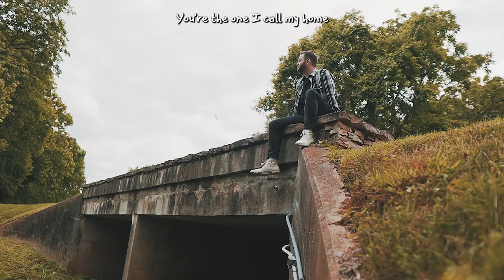Chaz Mazzota - You're the One (Lyric Video)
Stream Chaz Mazzota - You're the One (Lyric Video)

Recorded, Edited, Produced by Chaz Mazzota
Filmed by: @

Sony A6500
Sigma 19mm f2.8
Tamron 28-75mm f2
Sony 35mm f1.8
Sony 50mm f1.8
Rode VideoMicro
Zhiyun Weebill S Gimbal

My 2020 KIT for Music Production
Logic Pro X
PreSonus Studio 24c
Novation Launchkey 49
Slate ML-2 Microphone
Aston Origin Microphone